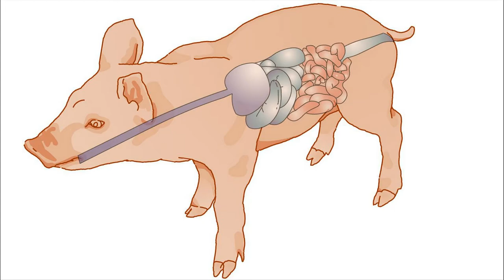VEJA 6 FATOS SOBRE O BABIRUSSA, O MAMÍFERO EMPALADO PELO PRÓPRIO DENTE